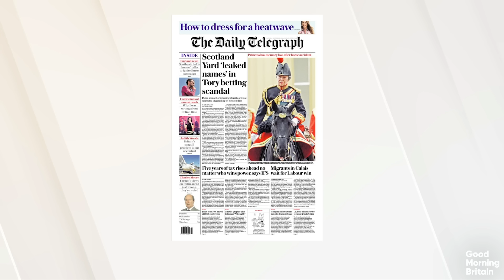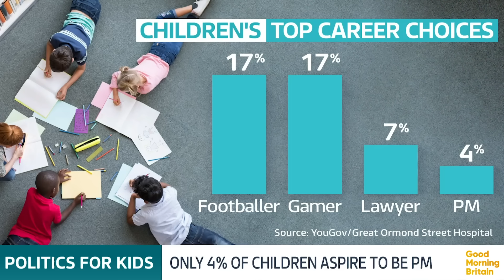Wikileaks Founder Julian Assange Has Been Freed from Prison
The Wikileaks founder Julian Assange is freed from prison and has left the UK after striking a plea deal with the United States.

Andrew Pierce, Kevin Maguire and, Alastair Campbell share their thoughts.